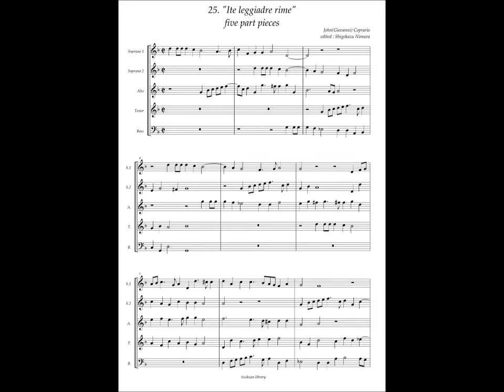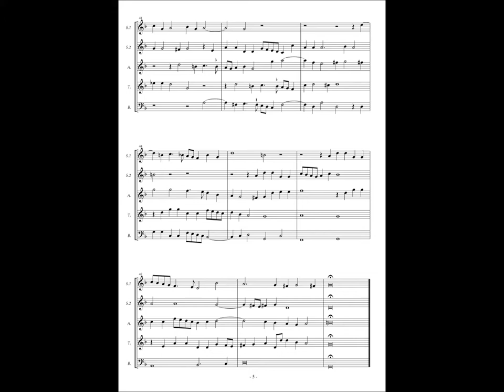Giovanni Coperario, Fantasy a5 No.25 "Ite leggiadre rime"